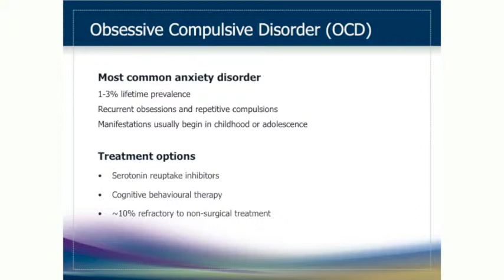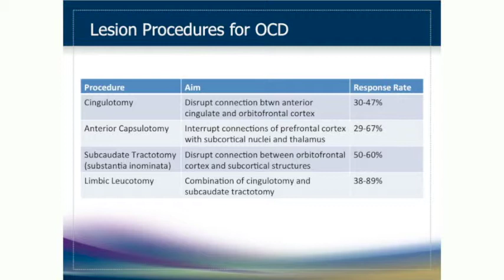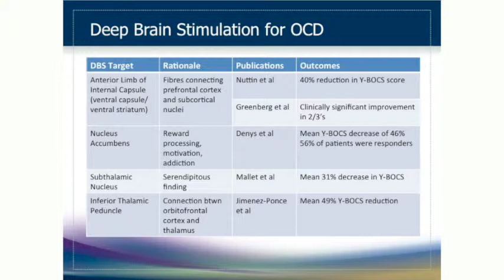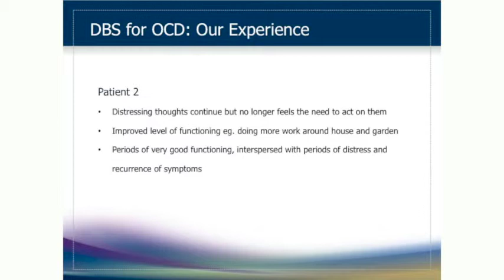Professor Richard Bittar Deep Brain Stimulation, Emerging Indications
PROCEDURES & SURGERY
At Precision Brain, Spine and Pain Centre, Precision Neurosurgery offers a team of expert neurosurgeons and spinal surgeons who, together with our pain specialists, perform a range of highly specialised surgical, diagnostic, and non-surgical procedures, including:

BRAIN SURGERY

Deep Brain Stimulation for Parkinson’s, Tremor and Tourette’s
Craniotomy and Excision of Tumour
Craniotomy for Meningioma and Acoustic Neuroma
Stereotactic Biopsy
Clipping of Cerebral Aneurysm
Excision of Cavernous Hemangioma (cavernoma)
Excision of Cerebral Arteriovenous Malformation (AVM)
Arachnoid Cyst Fenestration or Diversion
Chiari Malformation Decompression
Colloid Cyst Excision
Epilepsy Surgery
SPINAL SURGERY

Anterior Cervical Corpectomy
Anterior Cervical Discectomy and Fusion
Anterior Lumbar Interbody Fusion (ALIF)
Artificial Disc Replacement (disc arthroplasty)
Cervical Foraminotomy
Cervical Laminectomy
Cervical Laminectomy and Fusion
Lumbar Laminectomy
Lumbar Microdiscectomy
Posterior Interbody Lumbar Fusion (PLIF)
Syrinx Decompression
Transforaminal Lumbar Interbody Fusion (TLIF)
Tumour Excision

PAIN SURGERY

Intrathecal Morphine Pump
Microvascular decompression for Trigeminal Neuralgia
Motor Cortex Stimulation for Pain
Occipital Nerve Stimulation for Headaches
Peripheral Nerve Stimulation
Radiofrequency Rhizolysis
Spinal Cord Stimulation
PERIPHERAL NERVE SURGERY

Carpal Tunnel Decompression
Meralgia Paraesthetica Decompression
Ulnar Nerve Decompression
DIAGNOSTIC PROCEDURES

Facet Joint and Sacroiliac Joint Injections
Provocative Discography
Transforaminal Nerve Sheath Steroid Injections
NON-SURGICAL PROCEDURES

Cervical Facet Radiofrequency Neurotomy
Cervical Transforaminal Nerve Sheath Steroid Injections
Costovertebral Block
Epidural for Cancer
Lumbar Epidural Steroid Injection
Lumbar Radiofrequency Neurotomy
Lumbar Transforaminal Nerve Sheath Steroid Injections